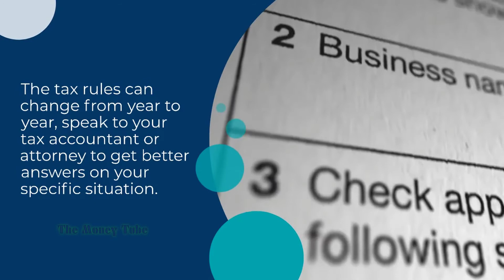Can you deduct attorney fees on Taxes?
In most cases, you can deduct them if they are related to earning income or business related.

If you are self-employed, you can deduct attorney fees as a business expense.

The tax rules can change from year to year, speak to your tax accountant or attorney to get better answers on your specific situation.